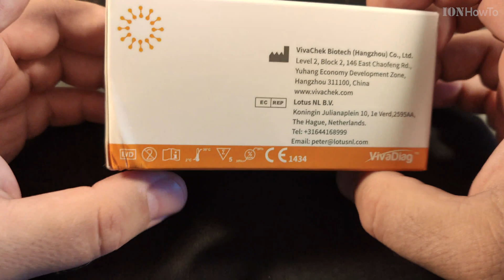Covid-19 rapid test shows positive result strong thick line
Covid-19 rapid test shows positive result strong thick T line. It might mean there is a higher viral load in the sample but I'm only guessing.
It seems like a faint T line may mean a lower sars-cov-2 viral load and milder symptoms and when the T line shows fast and is thick it might mean there is more of the virus in that sample and it could be related to heavier symptoms at the peak of the infection.
The last days of infection show progressive weaker T lines until there is no more T line and only a C line for a negative test result.
While a rapid test would show negative result for undetectable levels of the virus in the sample, a PCR test would still show positive for a few days longer. This is because the rapid tests are less sensitive and can give a false negative test result easily.

Covid-19 rapid test shows positive result fast T line shows before the C line.
How Covid-19 Rapid Tests work. Sars-Cov-2 Antigen lateral flow test  shows fast positive result.
How Covid-19 Sars-Cov-2 Ag antigen lateral flow rapid tests show positive result fast within 1 minute. As soon as the sample touches the T line it shows immediately.
This is a demonstration only.
To learn how to do a rapid test at home you should follow the instructions in the rapid test package and your local health guidelines.
If your test is positive contact your health organization or personal / family doctor to know what to do next.

Chapters:
0:00 SARS-CoV-2 Ag Rapid Self Test VivaDiag Pro
0:32 Nose swab sample mix with buffer solution
0:53 Covid-19 rapid test antigen lateral flow overview
1:01 Place 3-4 drops of sample mixed with solution on the antigen rapid test
1:16 How the Covid-19 rapid antigen test works and reading a positive result with a fast strong T line in real time
4:04 Strong fast showing thick T line positive result on the rapid self test for Covid-19

Check it, buy it, post it and
tag it ionhowto or rednumberone

A Big Thanks!
To our channel member!
Christopher B.

You can also become a member on this channel.

Any questions?